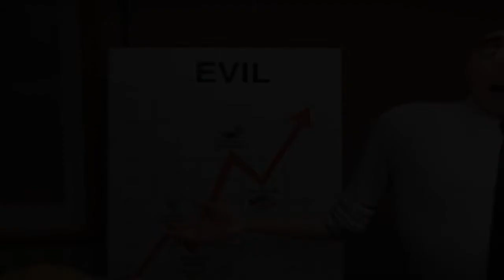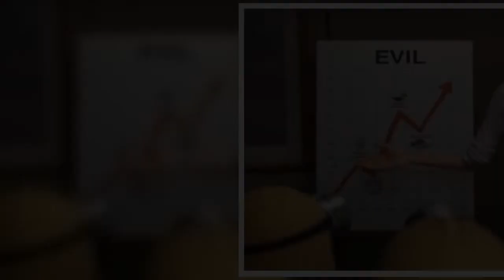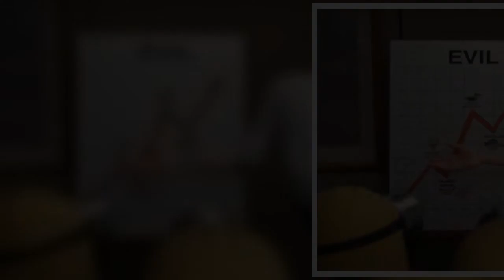Steve Carell Has Strong Feelings About The Minions Remaking Episodes Of The Office In The Future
You don’t get to be a show as iconic as The Office without encountering some cross-promotional madness. As NBCUniversal is the home to both Michael Scott and Gru from the upcoming movie Minions: The Rise of Gru, it’s kind of amazing that it took this long for Steve Carell’s iconic roles to collide. While he enjoyed the results this time, Carell does have some strong feelings about any attempted Minion-ized remakes of full episodes.
You may be laughing at the notion, but it’s a possibility insp